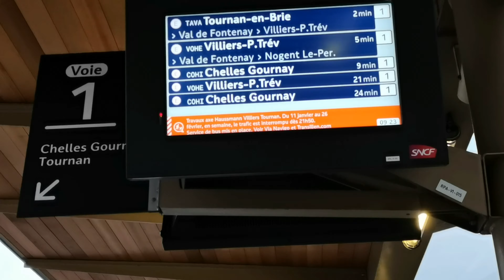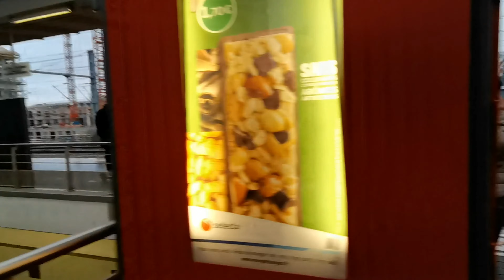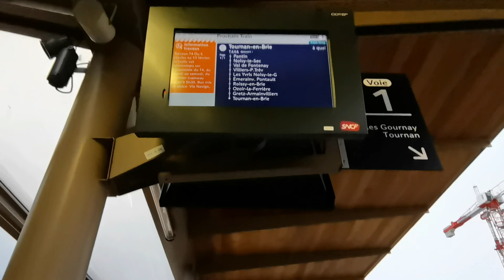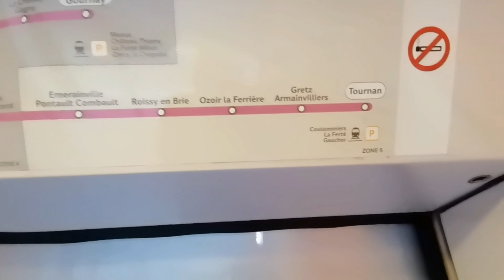RER E ( ROSA PARKS) |ERIC PARISIENNE TV